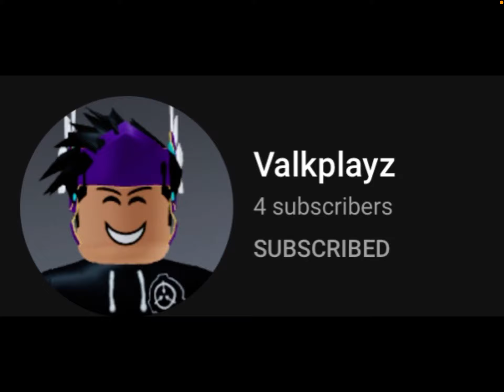Shout out to my friend